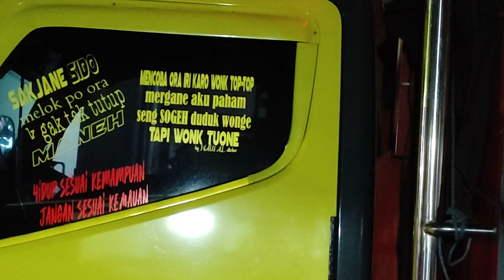Lagi Lagi MP putar Funkot an Untuk Penyemangat Peserta